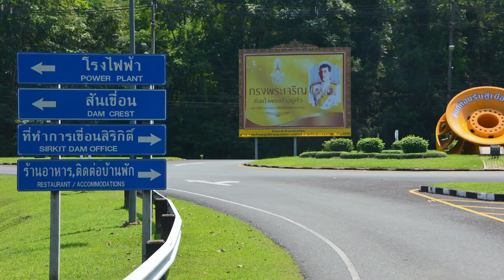🇹🇭 Sirikit Dam | เขื่อนสิริกิติ์ | Uttaradit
Usually, I stop here before crossing the lake into Nan province. This is Thailand's largest earthen dam, 810 meters long and 113 meters high crest. Accommodation and boat rentals are available on-site. The dam is open from 8.00 am to 6.00 pm every day. Location